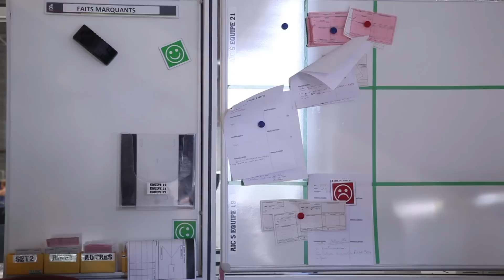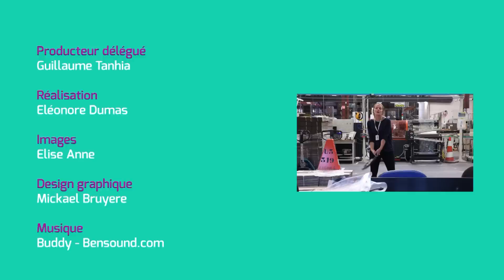Le sexe de mon job - Justine, cheffe d'équipe en production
Le Sexe de mon Job est un bouquet multimédia pour promouvoir la mixité des métiers et l'égalité professionnelle entre les hommes et les femmes.